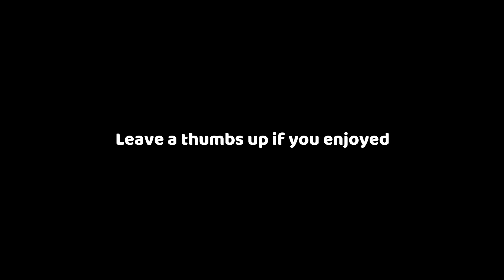HIGHEST POWER AT EACH POSITION! MLB THE SHOW 19 DIAMOND DYNASTY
PLAYERS WITH THE HIGHEST POSSIBLE POWER AT EACH POSITION! MLB THE SHOW 19 DIAMOND DYNASTY GAMEPLAY.